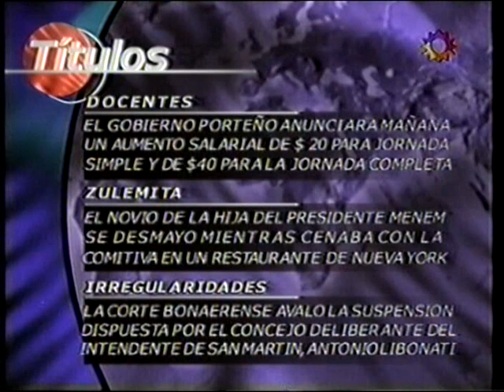06-1.998- TELENOCHE. PARTE N°3. ARCHIVO DARÍO GAITÁN DI SERI.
DETENCIÓN DE VIDELA, APERTURA DEL MUNDIAL DE FRANCIA.